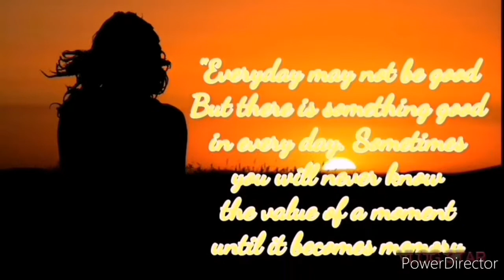LARNACA CITY. TOURIST SPOTS THAT YOU MAY LOVE IT.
In ancient times Larnaca was known as Kition as it is believed that Noah's grandson, Khittim, established the first settlement about 6000 years ago. The modern name of the city; which means coffins in Greek ('Larnax') was derived because of the many burial sites found on Kition settlements.